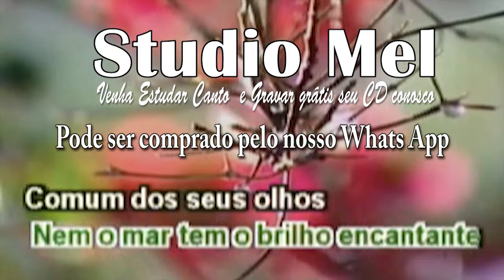0244 - Playback - Beleza Rara - Ivete Sangalo